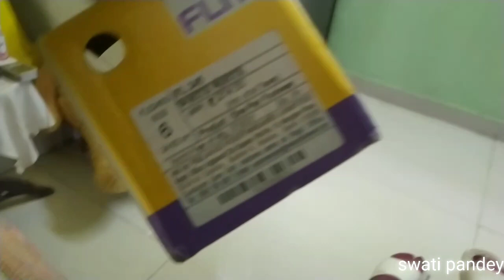Gilheri 🐿️ Ne Mere Jewellery Store Me Ghus ke Halat khrab kardi 🙆 |last vlog of 2021 😑